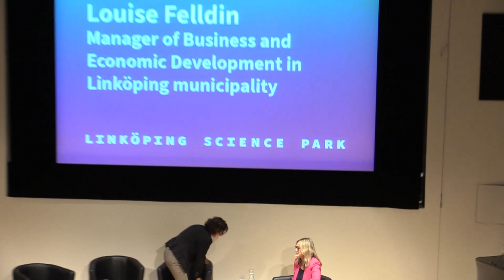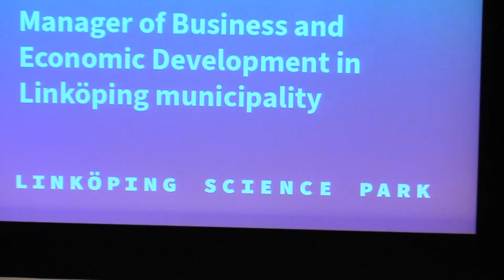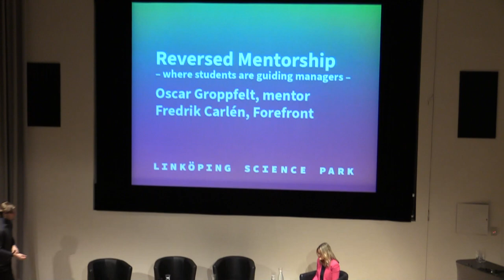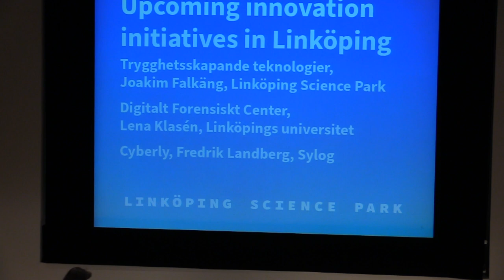Science park update 2023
Science Park Update offers insight into the surrounding world of politics, the business community around the science park – startups, scaleups, and international R&D companies – as well as insights into some areas that are important for future development. It is a fast-paced stage program that shows many exciting initiatives that are underway in our region.
Special guest: Stefan Löfven.

Program in order of appearance:
A new political agenda for Linköping,
Niklas Borg, Vice chairman of the Municipal Board in Linköping and Municipal Councilor for the Linköping Moderate party

Business climate in Linköping
Louise Felldin, Manager of Business and Economic Development,

Linköpings kommun

Startup Stage
Anders Brodin, SeaPattern
Erik Martinsson, Argus Eye

Aseel Berglund, Liopep

A dynamic journey: Anne Kihlgren, Dynamic Code

Scaleups – Linköping is growing
Mari Ahlquist, iMatrics
Tobias Konradsson, Outby

Veoneer – from Autoliv on it’s way to becoming Magna,
Jennie Hammer Viskari

Reversed Mentorship – where students are guiding managers –
Fredrik Carlén, Forefront and Oscar Groppfelt, mentor

Upcoming innovation initiatives in Linköping

Test arena for public safety, Joakim Falkäng, Linköping Science Park
Digital Forenisic Center, Lena Klasén, Linköpings universitet
Cyberly, Fredrik Landberg, Sylog

Aero EDIH, Jonas Nilson, Norrköping Science Park

Reflections from the day, Lena Miranda & Stefan Löfven